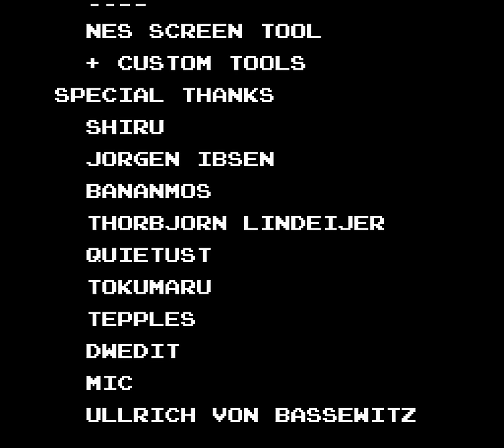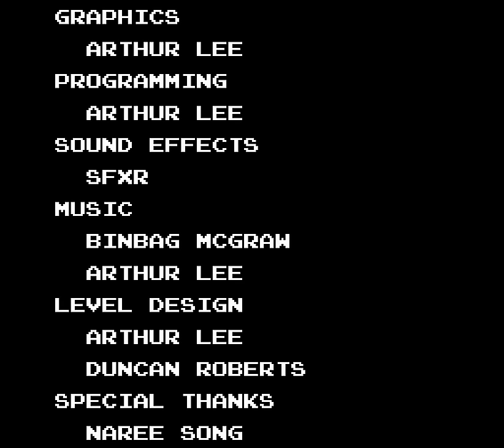[TAS] NES Streemerz: Super Strength Emergency Squad Zeta "Streeeeemerz Mode" by adelikat, Aglar, ...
[TAS] NES Streemerz: Super Strength Emergency Squad Zeta "Streeeeemerz Mode" by adelikat, Aglar, Noxxa, Really_Tall & Samsara in 05:03.33

Inspired by the Action 52 game of the same name, Streemerz is a NES port (by thefox )) of a Flash game made for the "Action 52 Owns" game jam by Arthur 'Mr. Podunkian' Lee  This run plays through "Streeeeemerz Mode", which, as the name implies, features gameplay closer to VVVVVV.

It originally started with Noxxa )'s winning run of the SGDQ 2015 speed TAS competition organized by dwangoAC ), which resulted in some interesting top-10 comparison encodes. Later, adelikat ), Aglar ), Really_Tall and Samsara ) joined the party after finding many improvements throughout the run as described in the submission comments.

There is also a run that completes the game in "Superb Joe" mode by MESHUGGAH